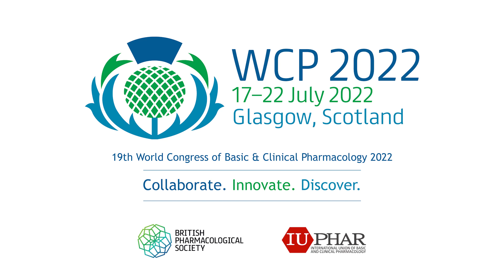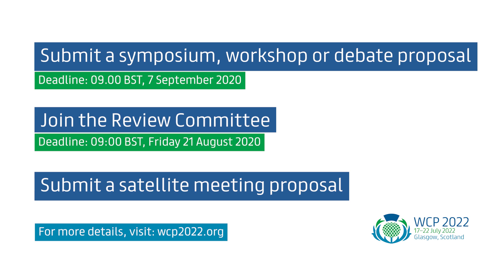WCP2022 - Calls for session proposals, Review Committee members and satellite meeting proposals.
On behalf of the Organising Committee and the hosts, the British Pharmacological Society, Professor Amrita Ahluwalia invites you to join us in on the journey to the 19th World Congress of Basic and Clinical Pharmacology 2022 (WCP2022).